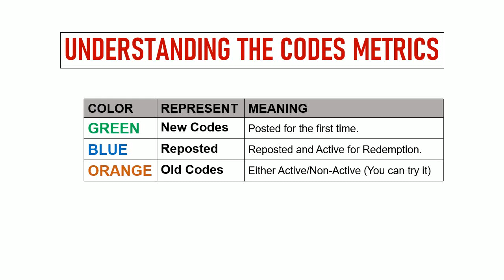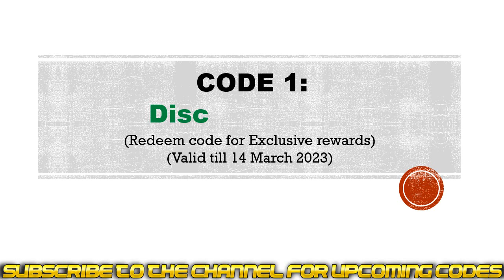🔥 Fallen Frontline Codes | Fallen Frontline Gift Codes | Fallen Frontline Pack Codes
Today I will share new pack codes for Fallen Frontline.

Redeem Process:
Step 1: In game, Tap on the Profile icon at the top left side of the screen then tap on the System Settings button.
Step 2: In new window, tap on the Pack Code button.
Step 3: Enter the codes in the text area.
Step 4: Click on the Redeem Pack button and that's all.